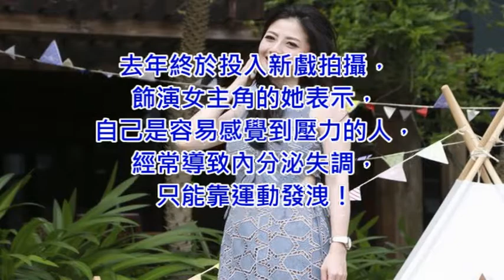韓瑜終於說了！與前夫「孫協誌」分得多難看！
韓瑜終於說了！與前夫「孫協誌」分得多難看！還發毒誓「完全不再交圈內人」. 原來兩人婚姻中有這麼離譜的內幕!